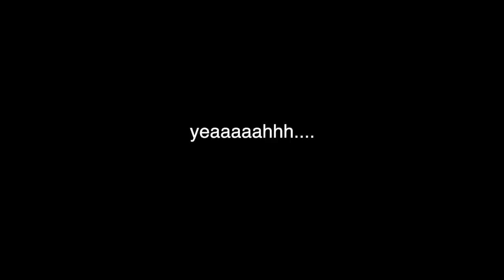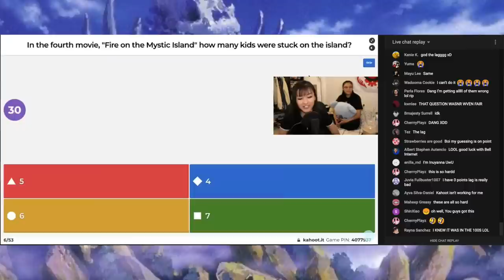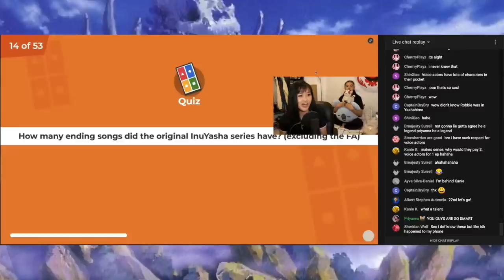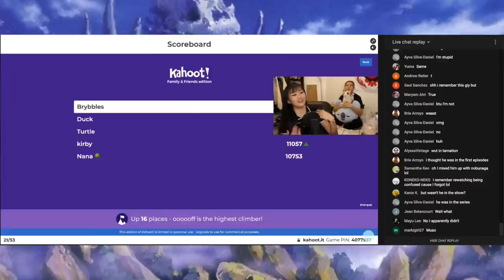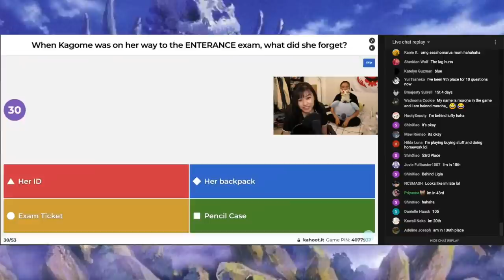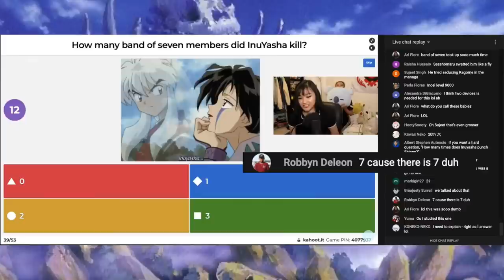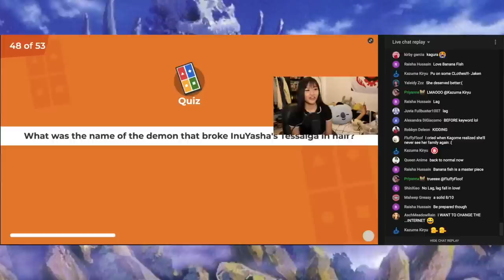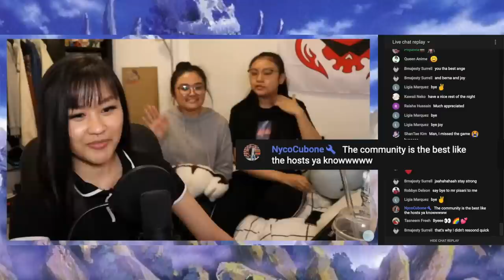THE ULTIMATE INUYASHA TEST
Read me!!
Join the aanggang!

We always asking where is Sesshomaru and not how is Sesshomaru.. :(

I hope you guys enjoyed this inuyasha anime yashahime kahoot!!

Catch up on all the YashaHime info!!

Animation Studio: Sunrise
Producers: Shogakukan, Yomiuri TV Enterprise
Angela Tejada
Scarborough Ontario, Canada
M1W 3Y8